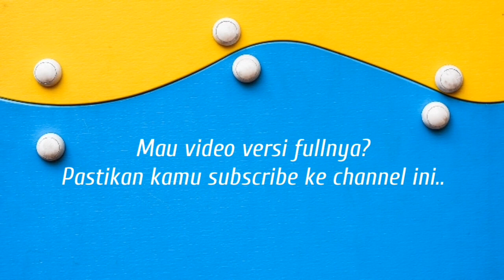AKHIRNYA MENETAS!! Inilah Ayam Cemani Mulai Dari Bulu Daging Sampai Darahnya Hitam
Ayam kedu, Ayam selasih atau Ayam cemani adalah ras ayam lokal yang dikembangkan di wilayah Kedu, tepatnya di Desa Kedu, Kecamatan Kedu, Temanggung, dan Desa Kalikuto, Kecamatan Grabag, Magelang. Ras lokal ini dikenal karena warnanya yang hitam, namun terdapat pula tipe yang berwarna putih.
Suka video ini?

Oops jangan lupa tnggalkan komentar positif kamu di kolom komentar ya..
Terima kasih